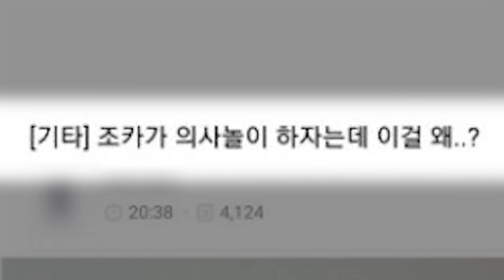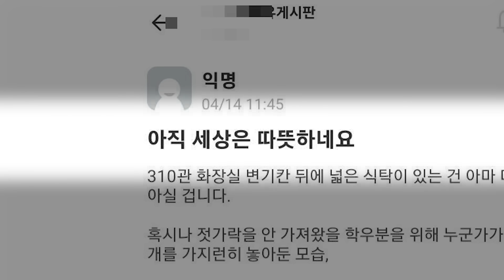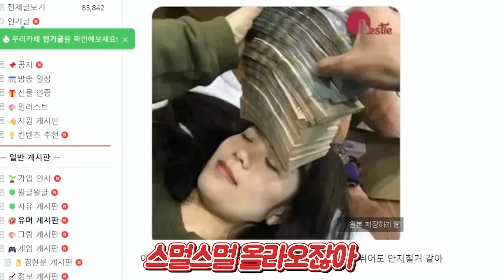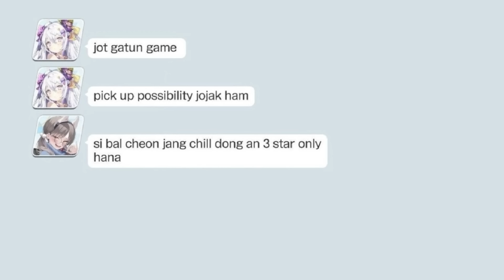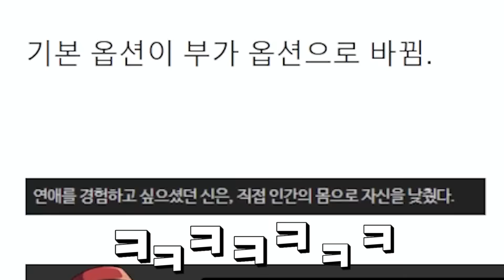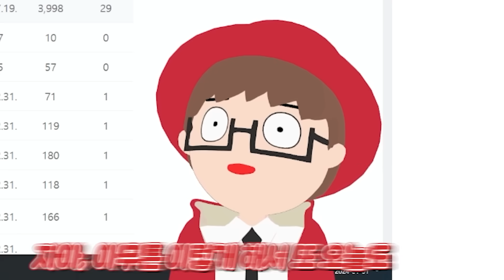동서양에 존재하는 공포의 의식ㅋㅋㅋ